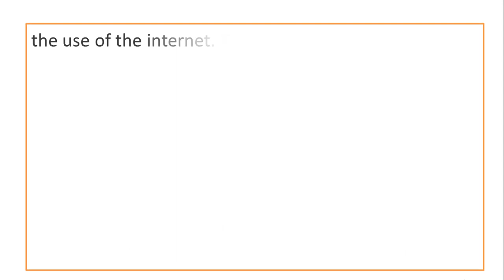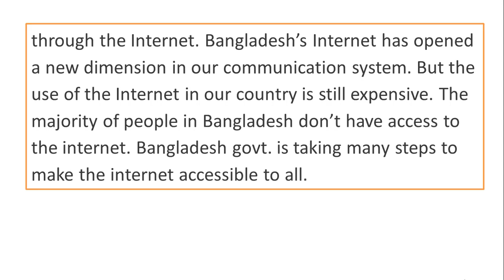Internet Paragraph // Paragraph on Internet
This is a paragraph about internet. This is very important for all class. I hope that you will enjoy.